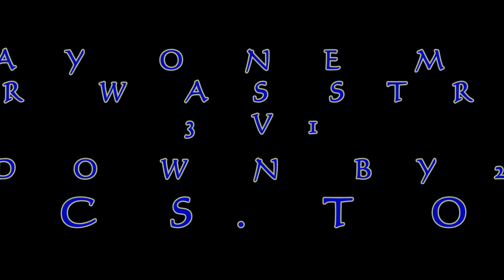ARE YOU DOWN ?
Sorry for the Audio-  not sure what happened...  Elgato did it.